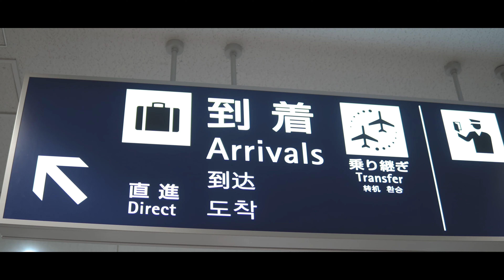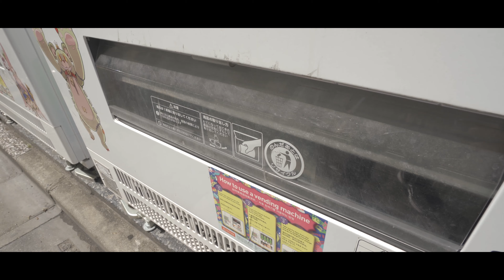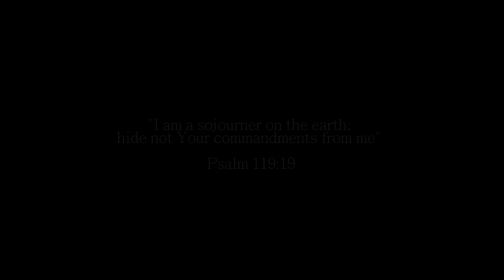Japan Summer - Cinematic Travel Film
Osaka | Kyoto | Tokyo

August 2019